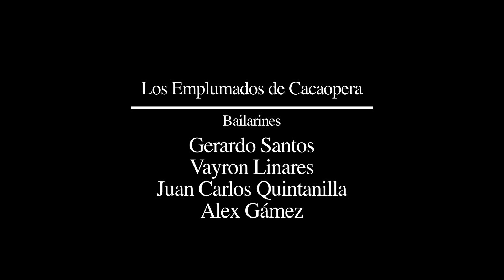Ballet Folklórico Nacional de El Salvador - Los Emplumados de Cacaopera